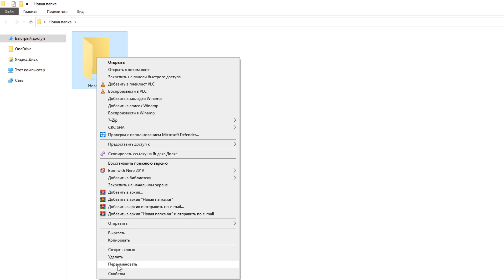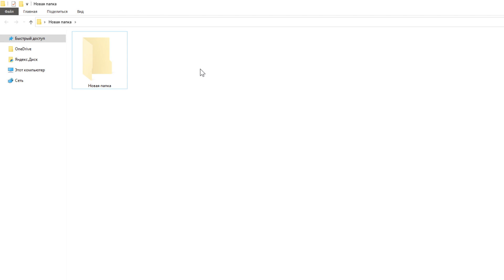Как сделать скрытую папку в Windows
В данном видео вы узнаете как сделать скрытую папку в windows. Этот способ очень простой и с помощью него можно скрыть не только папки, но и файлы